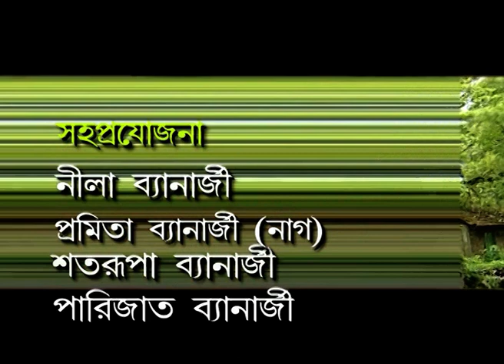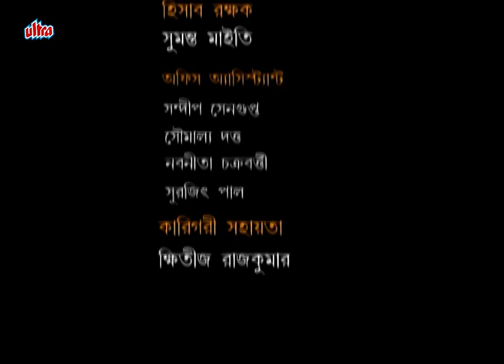গণপতির মৃত্যুর রহস্য উন্মোচনে সাংবাদিক আক্রমণ কেনো ? SAMOY CHAKRA - সময় চক্র - Ep 10 -Bangla Serial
Ultra Bengali Presents you new detective Tv Serial SAMOY CHAKRA (সময় চক্র)

Star Cast: Rajesh Sharma, Debraj Roy, Saumitra Shankar Lahiri, Biplob Bandopadhyay, Rana Mitra, Ranjan Bhattacharjee
Category: TV Serial
Genre: Thriller
Language: Bengali

ব্যবসায়ী গণপতি মুখার্জি খুন হবার পর পুলিশ এবং গোয়েন্দা দপ্তরের প্রধান অনিকেত বাবু তার জেরা শুরু করে ,সন্দেহের তালিকার মধ্যে যারা আসে তার মধ্যে গণপতি বাবুর অফিসের ম্যানেজার বদ্রি , প্রাথমিকভাবে তিনিঅস্বীকার করলেও কিছু প্রমান তার বিপক্ষে যেতে শুরু করে , সেরকমই ধারণা অনিকেত বাবু অপরদিকে তার বন্ধুর স্ত্রী সেই কোম্পানিতে বদ্রি পার্সোনাল অ্যাসিস্ট্যান্ট হিসেবে কাজ করে সায়ন সেটা মন থেকে মেনে নিতে পারে না ,এটাই দেখার গণপতি বাবুকে খুনটা কারা করল এবং কি জন্য করল ? আর সায়ন কি তার স্ত্রীকে শেষমেষ বোঝাতে পারবে?